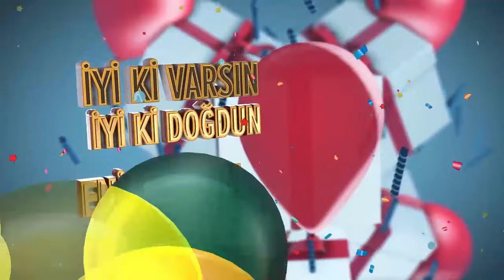İyi ki doğdun ENİŞTECİĞİM - İsme Özel Doğum Günü Şarkısı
SAĞLIKLA SEVDİKLERİNLE
SÜRPRİZLERLE SEVİNÇLERLE
BAŞARIYLA BEREKETLE

DOĞUM GÜNÜN KUTLU OLSUN ENİŞTECİĞİM
YENİ YAŞIN MUTLU OLSUN ENİŞTECİĞİM
BİR DİLEK TUT GERÇEK OLSUN ENİŞTECİĞİM
İYİ Kİ VARSIN İYİ Kİ DOĞDUN ENİŞTECİĞİM

Lyrics;